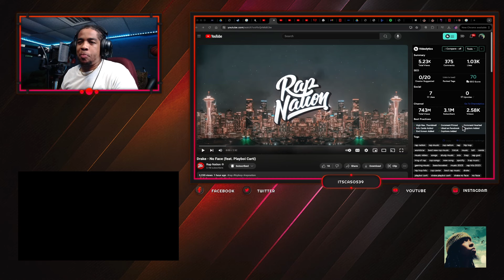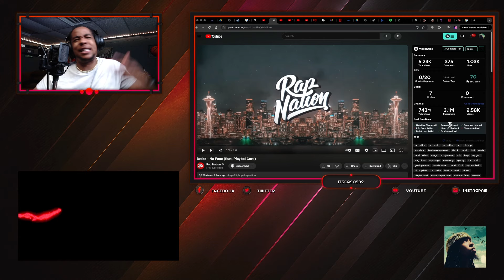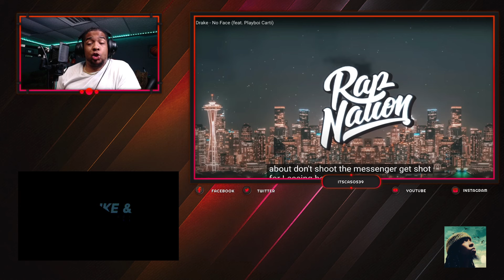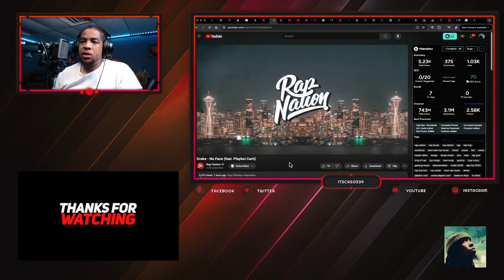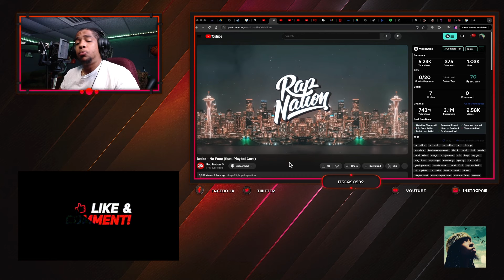Drake - No Face Ft Playboi Carti / Is Drake Rapping Again??!! (REACTION)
LET ME FIND OUT DRAKE IS RAPPING AGAIN!!

Artist:
✗   / champagnepapi
✗   / playboicart